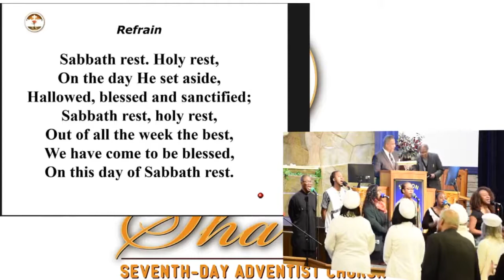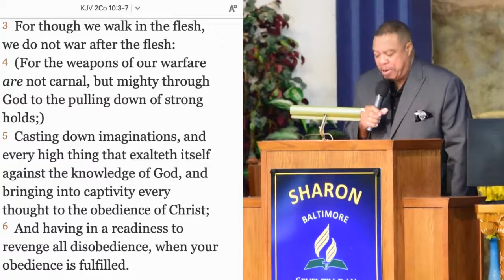Rebroadcast: Religious Liberty Day 2021 "This Gospel" Pastor Ronald Edmonds